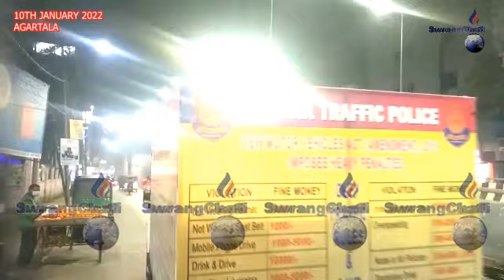II AGARTALA NIGHT CURFEW II POLICE KWRAK YAPIRI SEJAK II